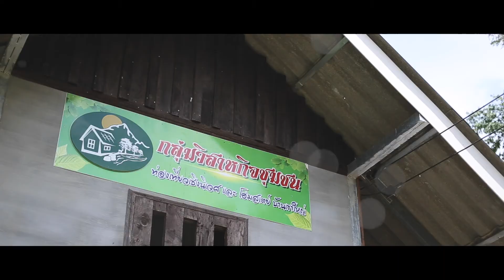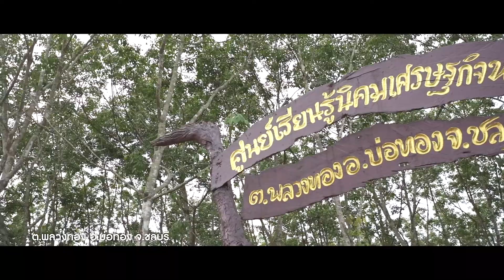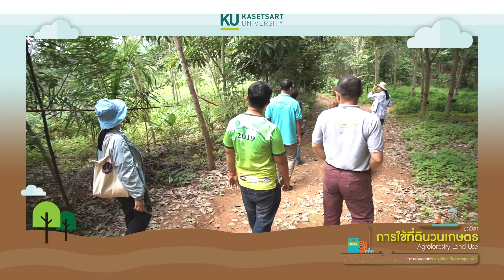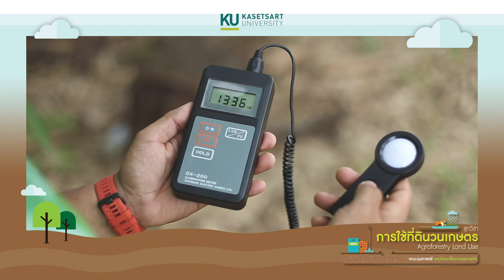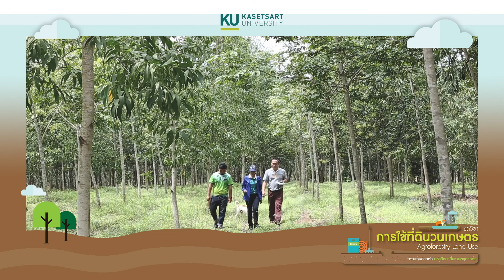วิชาการใช้ที่ดินวนเกษตร(หลักสูตรศาสตร์แห่งแผ่นดินเพื่อการพัฒนาที่ยั่งยืน)